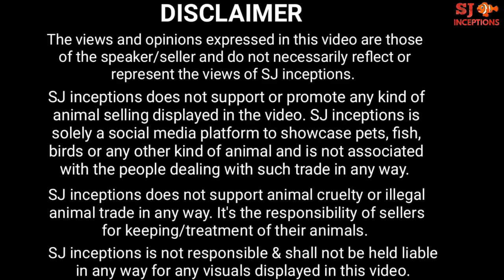Pineapple Conure, Pigeons, Love Birds & Cockatiel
This video is for the viewers who wanted to watch a video about birds.

In this video, i have covered some pineapple conure birds, pigeons, love birds and cockatiel.

I was being invited by a bird hobbyist who is keeping a good collection of birds at his home.

We first get to know about three conure bird pairs and one of the conure bird pair was bred at the home.

We then get to watch a baby conure of the pineapple conure birds.

The conure chick was of few days old in age.

Further, we are amazed by many lovely pigeons of the same bird hobbyist.

We get to watch a beautiful sight of the pigeons hand feeding on gram.

We get to know about the types of pigeons available at the place.

The bird keeper also shows us some pigeon eggs along with their respective pigeon pair.

There were also some breeding birds in the breeding phase.

We then take a look at the love birds & a cockatiel pair.

The bird keeper also shares some information regarding bird care and bird food.

Here are the video links of previous bird videos :-